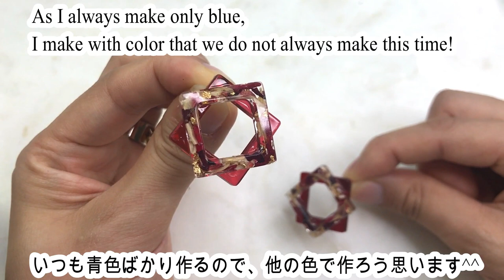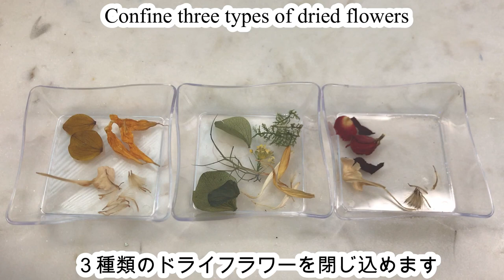🌹【UVレジン】型１つで出来る!!ドライフラワーと着色剤のスクエアピアス/Earrings with dried flowers and colorants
GWが終わりまたいつもの日常が始まりますね！
GW中はかなり動画をアップロードできてうれしかったです( ◠‿◠ )
同じようにとはいきませんが、週に３～４回はアップしていく予定なのでこれからも
夏系のアクセサリーを今妄想しながら試作中です♪

◆アルコールインク
・Ranger Adirondack Alcohol Ink
◆PARTS CLUB シリコンレジン型　フープ型
・PARTS CLUB Silicon mold
・Emboss Heater